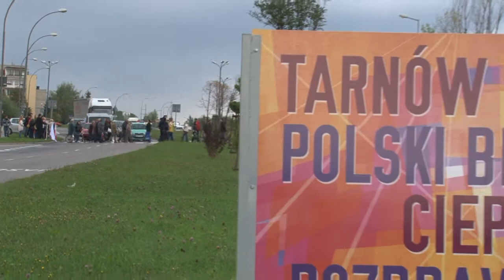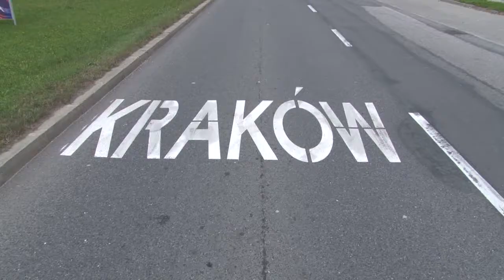Protest na al. Jana Pawła II w Tarnowie